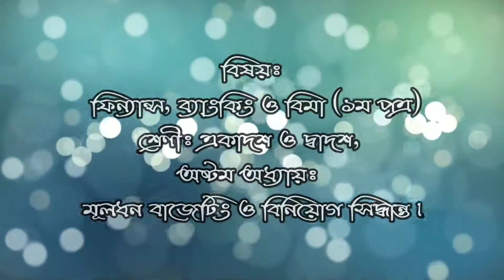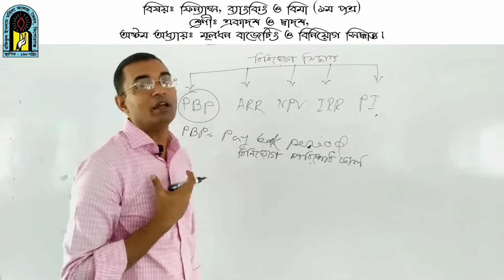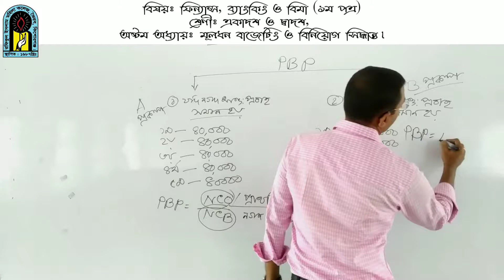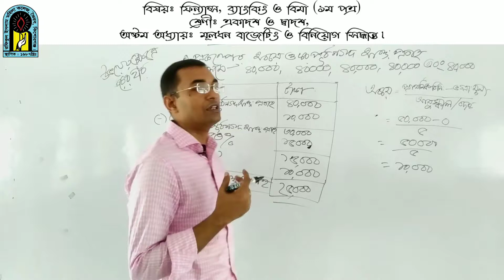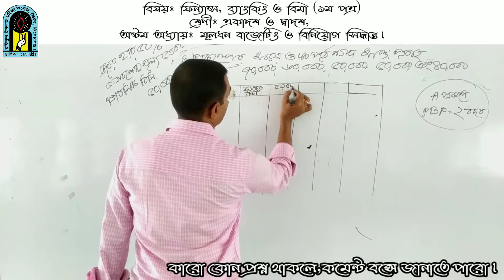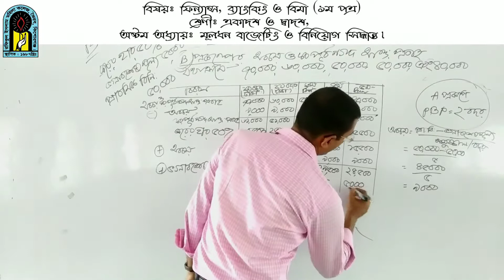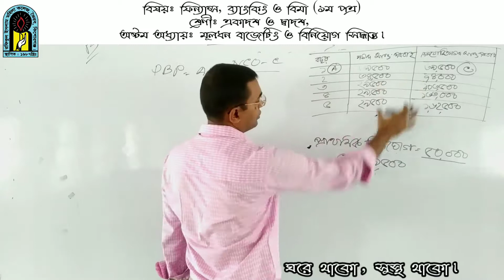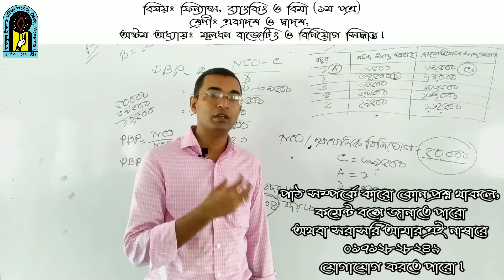ফিন্যান্স,ব্যাংকিং ও বিমা(১ম পত্র)(একাদশ ও দ্বাদশ) অষ্টম অধ্যায়ঃমূলধন বাজেটিং ও বিনিয়োগ সিদ্ধান্ত।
ফিন্যান্স,ব্যাংকিং ও বিমা(১ম পত্র)(একাদশ ও দ্বাদশ)
অষ্টম অধ্যায়ঃমূলধন বাজেটিং ও বিনিয়োগ সিদ্ধান্ত।